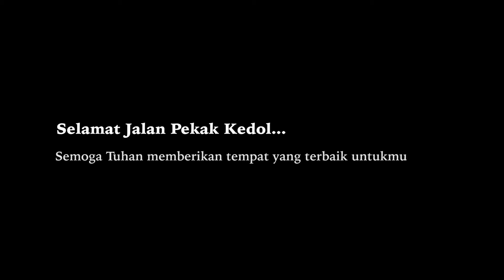Made Kedol Subrata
In loving memory of Made Kedol Sebrata. Maestro from Gianyar, Bali well known for his 3D spaghetti technique paintings. Made Kedol was one of the artists involved in CHAIRITY Indonesia 2016.